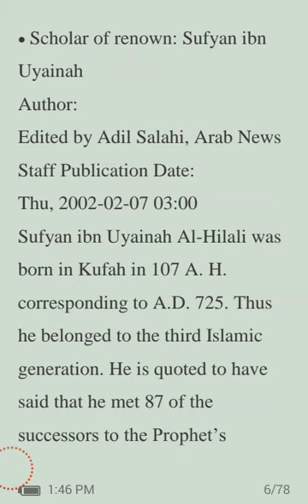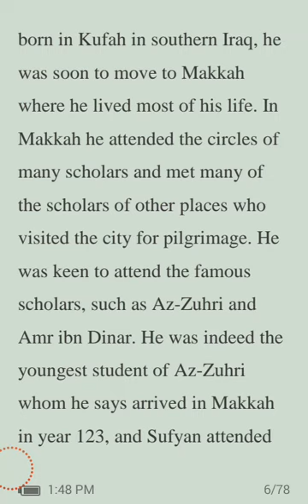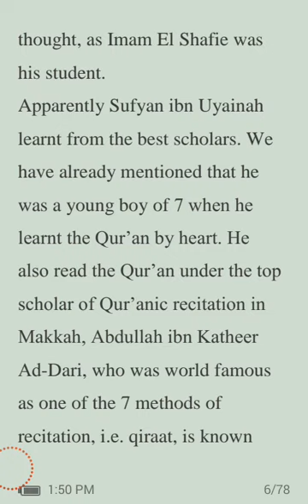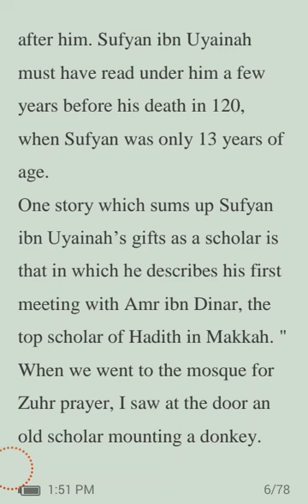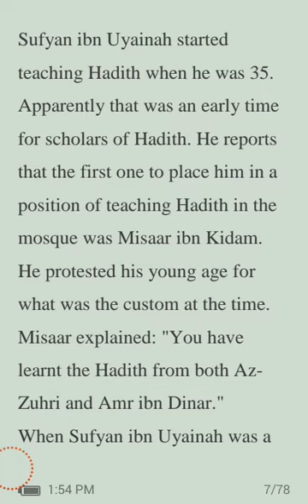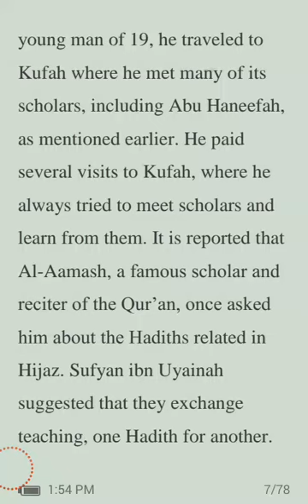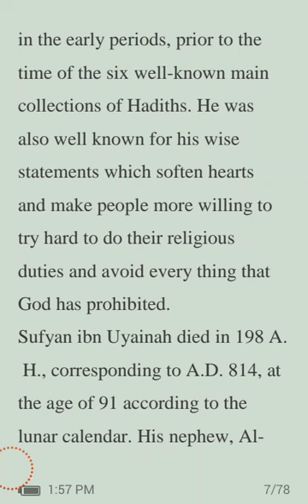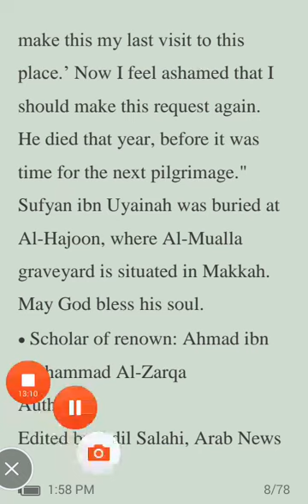Sufyan ibn Uyainah